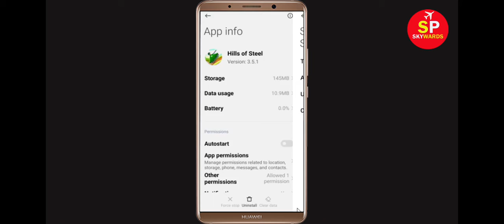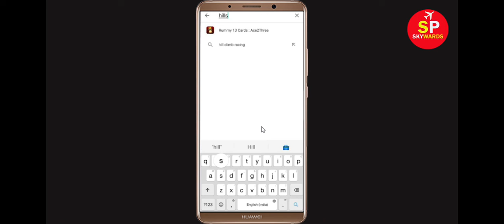How to Fix Hills of Steel App Black Screen Error Problem in Android & Ios | 100% Solution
Hello Friends, today in this video tutorial i will show you How to Fix Hills of Steel App Black Screen Error Problem in Android & Ios. If you are facing same problem in your android mobile phone then it will help you a lot.